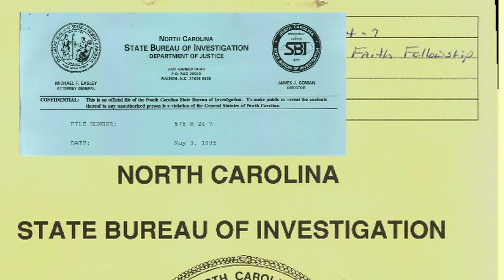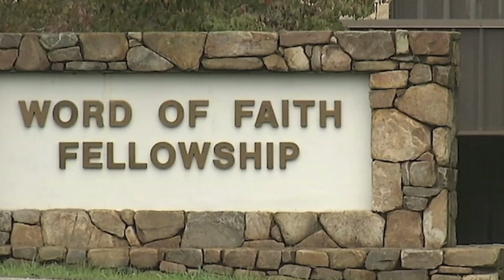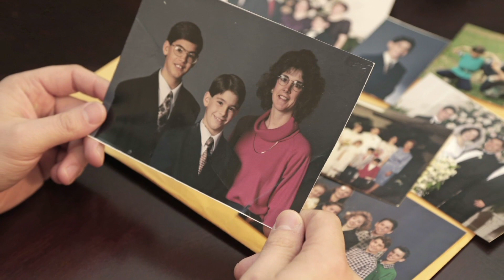‘Nobody Saved Us’: Man Describes Youth in ‘Cult’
Jamey Anderson says his time in Word of Faith Fellowship was a hell of physical and emotional abuse. Now, he’s determined to speak out about the North Carolina-based church so no more kids go through what he says he suffered. (Dec. 13)